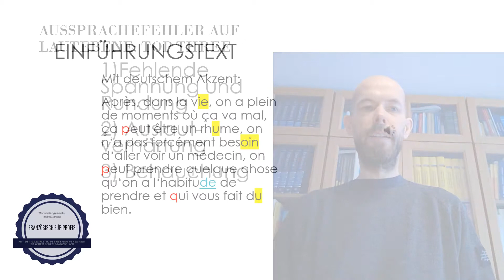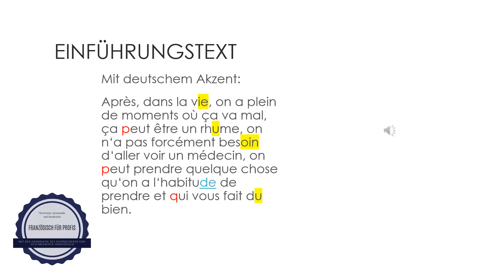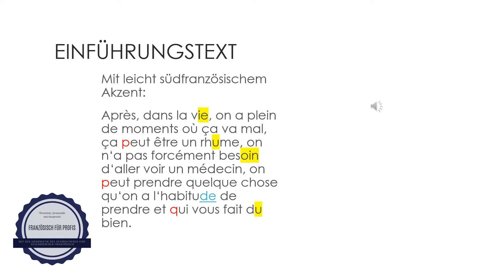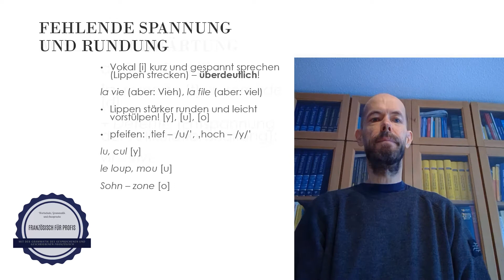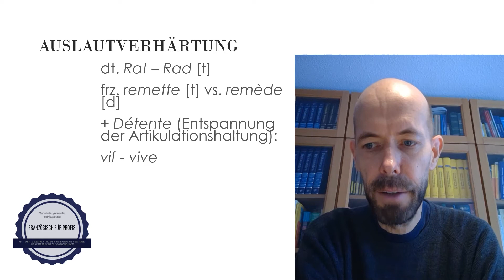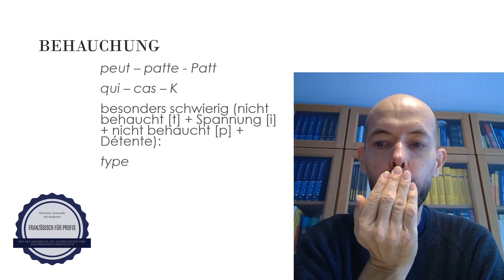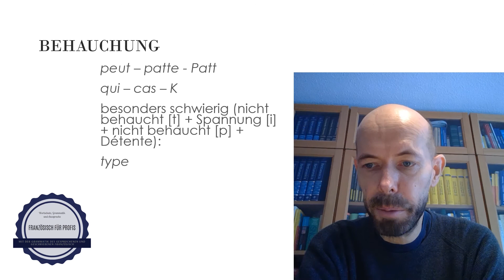Französisch für Profis. Aussprachefehler auf Lautebene: Eine Top Three. (Dirk Siepmann)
Was bietet Französisch für Profis? Französische Grammatik, Wortschatz und Aussprache auf dem neuesten wissenschaftlichen Stand, aber einfach erklärt. (Mit der "Grammatik des gesprochenen und geschriebenen Französisch" von Prof. Dr. Dirk Siepmann, Osnabrück, und Prof. Dr. Christoph Bürgel, Paderborn)